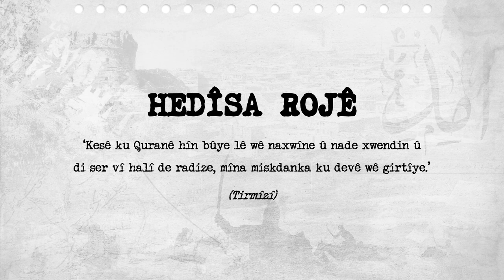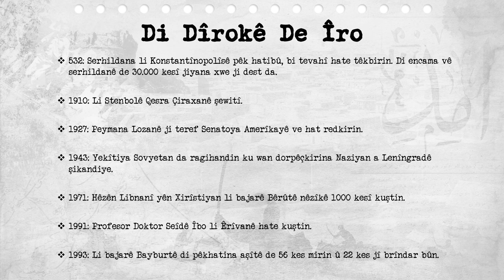Di Dîrokê de Îro - 18.01.2023